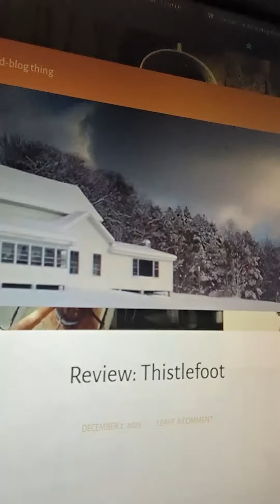it's a commerical!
okay i love you goodbye!